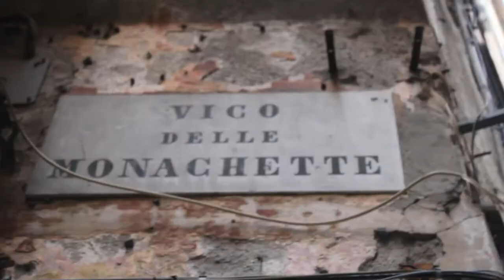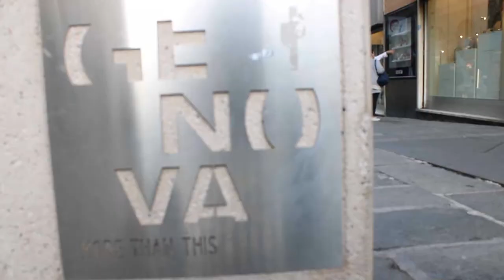Tai Chi around the World (Cap. 6) GÉNOVA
En este penúltimo capítulo viajaremos a Génova, uno de los principales puertos del Mediterraneo y una ciudad de contrastes donde conviven pasado y presente con la vista puesta en el futuro.